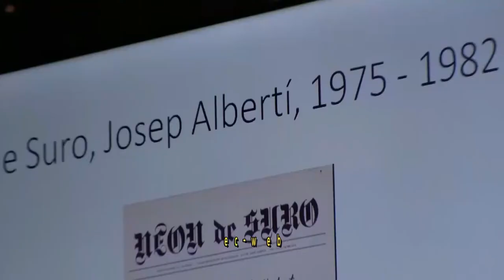Jornades d'homenatge a Roberto Bolaño : DAVID CASTILLO i AG PORTA -Introducció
AG Porta. Escriptor d'una sòlida obra a Acantilado. Va escriure llibres a quatre mans amb el seu íntim amic Bolaño,  amb qui va mantenir amistat des dels anys setanta fins a la mort.